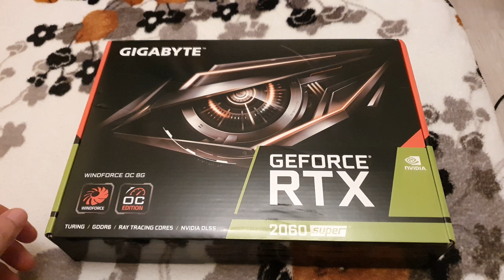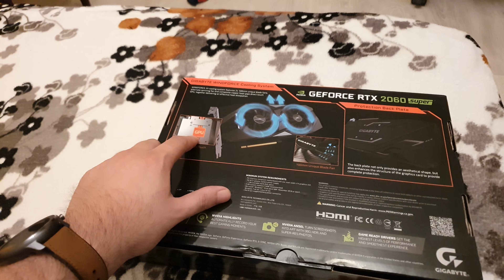Unboxing placa video Gigabyte GeForce RTX 2060 SUPER WINDFORCE OC 8GB, 256-bit